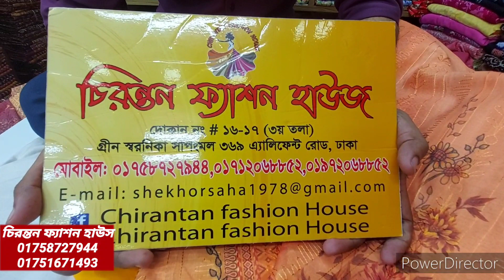আরি কটন থ্রি-পিছ কিনুন পাইকারি দামে।। orginal indian ari work three piece with best price.